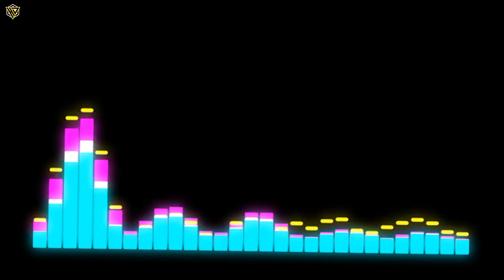audio spectrum in hologram 3d 🎵🎵🎼🎷🔔